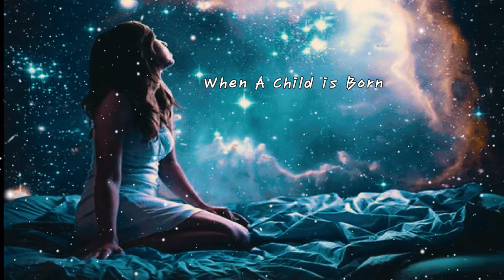When A Child is Born 영화 (나자리노) - Young Pops Orchestra